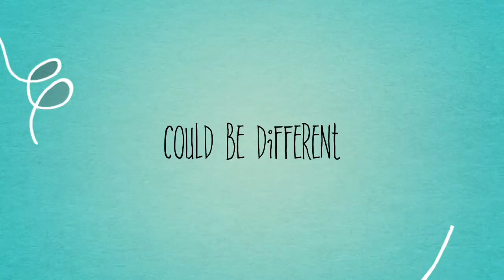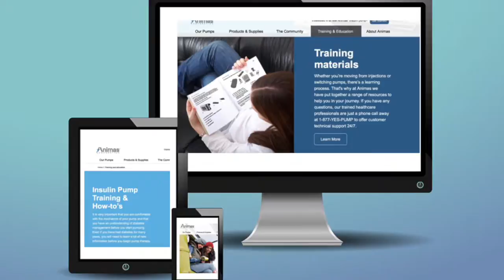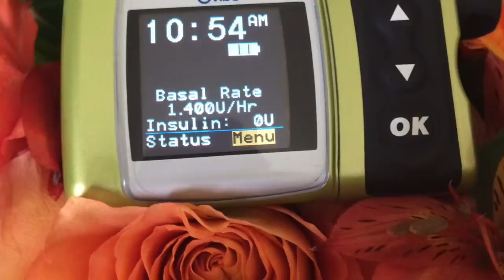What if……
What if we changed the way we taught patients?